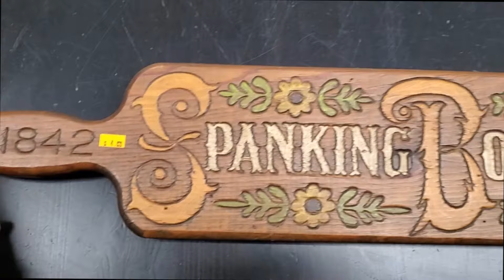Примеряем в секонд хенде рубашки и пиджаки. Гудвил. США.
пиджак Brooks Brothers, ботинки Cadillac, колонки Sharp, и много другого интересного.